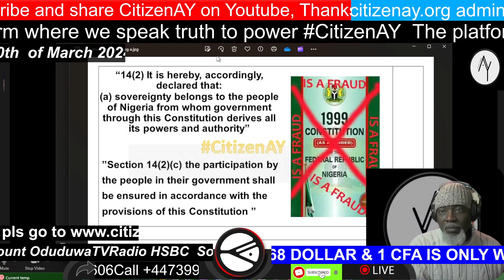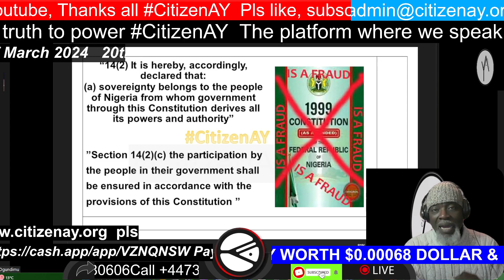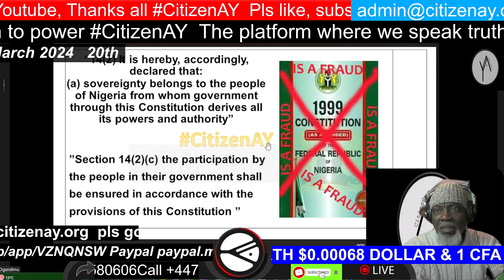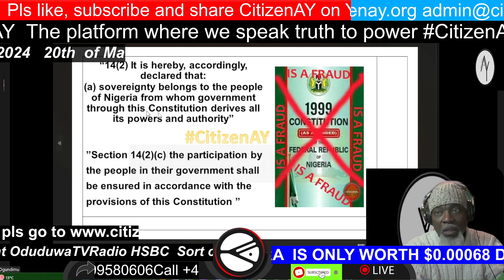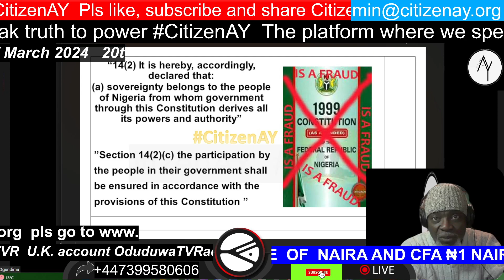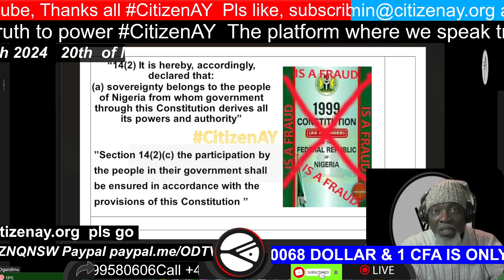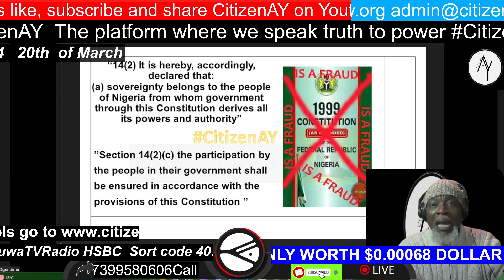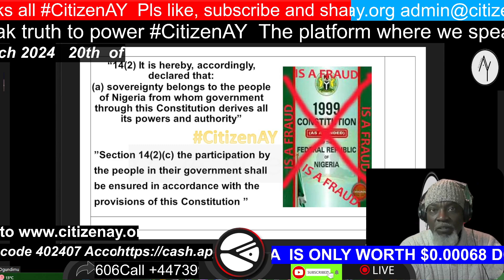SOVEREIGNS YOU HAVE THE RIGHT TO DEMAND TO KNOW WHAT YOUR GOVERNORS ARE DOING WITH THE SECURITY VOTE